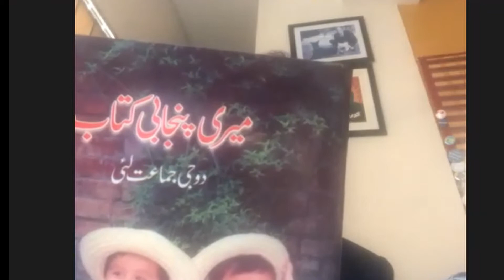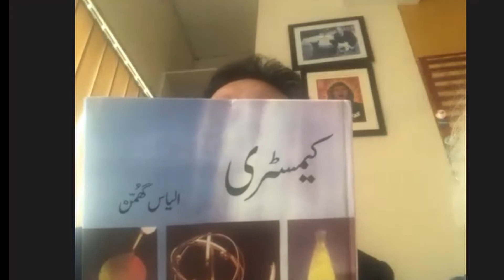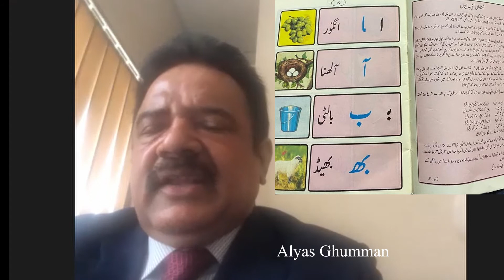Mother language day Special programme from Pakistan about Panjabi